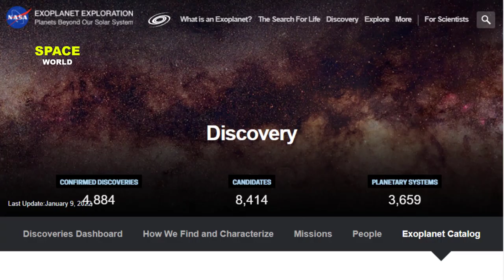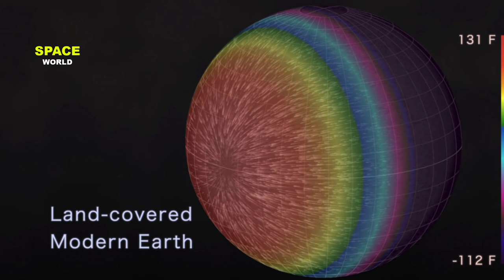Nasa Found Most Beautiful Super Earth Exoplanet in The Universe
In this video we will learn about earth like exoplanets .